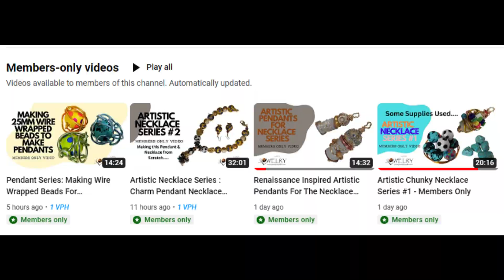SOMETHING AMAZING IS GETTING MADE USING THESE WOOD WIRE WRAPPED BEADS! Members Only Video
Supplies Are Listed Below:
Aluminum Color Wire
Wood Beads

Our Digital Magazine is available now! to join our email list.

Amazon Store